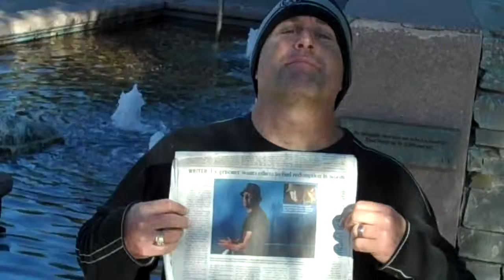GLENN LANGOHR LOCKDOWN DIARIES PUBLISHING PRISON MINISTRIES !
FREE Audio Book Samples of the Drug Bust LockDown Diaries Series

ROLL CALL by Glenn Langohr  -  4 seasons

Roll Call shines a light at the dark, hidden underbelly of the U.S War on Drugs. The author takes the admonition from the Biblical story of Adam and Eve in the Garden of Eden, "God doesn't want you to eat of the tree of knowledge because he doesn't want you to become as smart as him", and relates it to the modern drug war, showing how the American justice system has turned illegal drugs into forbidden fruits; leading to a roller coaster ride through drug cartels, street gangs and outlaw bikers, all trying to get their piece of the action. Add a good detective squeezed out of the loop by an overzealous detective, a robust prison union calling bad shots, and a handful of drug criminals trying to find their conscience; and you have the perfect recipe for a revolutionary uprising; bound by blood, all leaving the reader wondering, who are the real criminals?

                Kirkus Discoveries- "A Master Director, modern pulp thriller- A harrowing down-and-dirty depiction of the War on Drugs, sometimes reminiscent of Solderburg's Traffic, by former dealer, California artist Langohr"

Sequel to Roll Call- Upon Release - Blockbuster e-book 2.99

                Overzealous Narcotic Detective Pincher, on paid leave and under investigation, starts using drugs, and then is hired again as a Narcotic Detective in L.A where he steals heroin from the evidence locker until he is reeled in by the Mexican Mafia and the Hollywood Madam.

B.J struggles not to look back at the Criminal Justice System that tried to kill him. Inspired to help prisoners turn their lives around through art, he works for the church helping orphans until he's on the run again. Add a beautiful ballerina who marries B.J, a prison protest to help the voiceless, and the temptation to do a massive drug run from Mexico, and you have the perfect recipe for a Spiritual revolution, where compassion is missing, all leaving the reader wondering; who are the real criminals?

 A California Pelican Bay Prison Story -

A penetrating look inside of one California's most volatile prisons.
B.J, a drug dealer serving time, takes the reader on a never before seen, inside look at a California level 4 prison. The inner dynamics between prison guards, gang investigators and the Warden are on display along with the political climate between races where a war is brewing between the Mexicans and Blacks with the White race caught in the crossfire!

 Lock Up Diaries- A California Pelican Bay Prison Story -

                A depiction of life inside of prison and a look at the political landscape between races, segregated by cell after being released from the Pelican Bay SHU in California. The amazing details of prison life - code words that prisoners use, explanations of how they communicate from cell to cell - really make you feel you have entered a different world, or like you are watching a movie about prison life. The story shows how race riots that can kill prisoners can be started for very small and seemingly unimportant reasons, and how violence permeates every aspect of prison life.

Gladiator- A California Pelican Bay Prison Story -

                B.J and the Mexican Mafia in action behind bars in a California level 4 prison